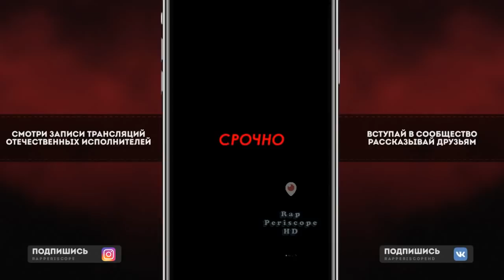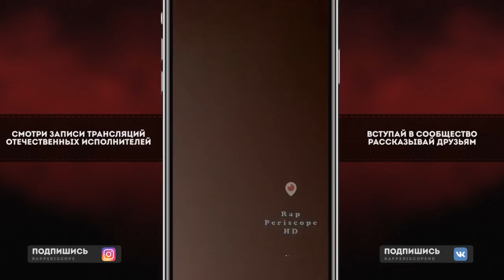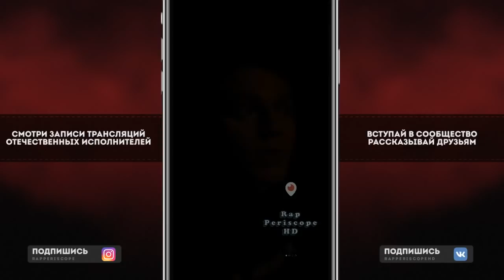Люди Kizaru украли Смоки Мо в Барселоне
Instagram Oxxxymiron
Instagram баста
Instagram Kizaru
Instagram Schokk
Instagram Face